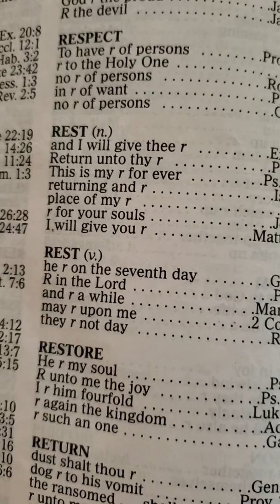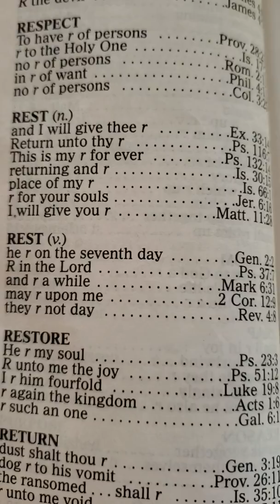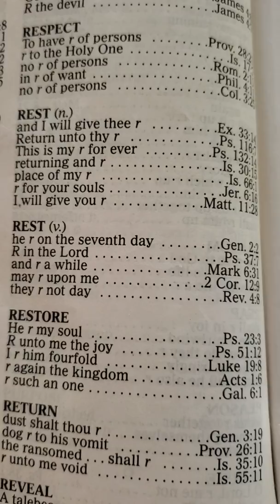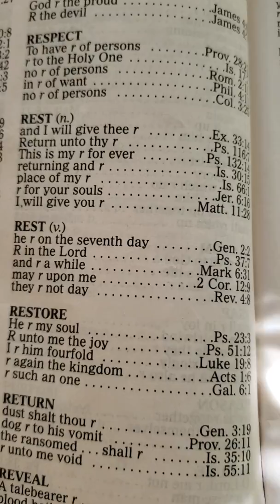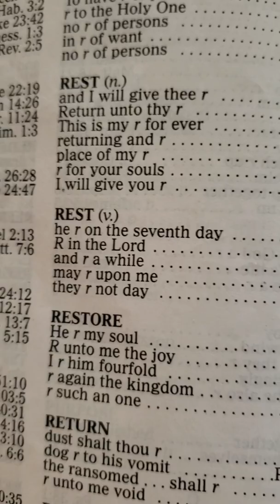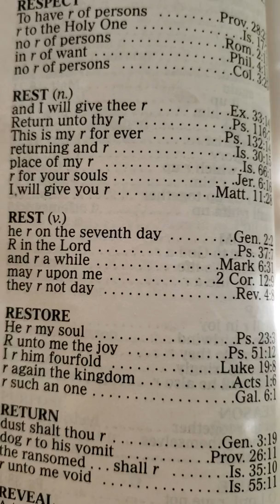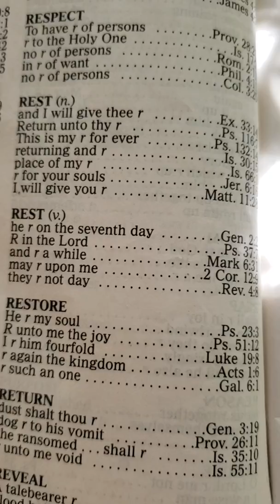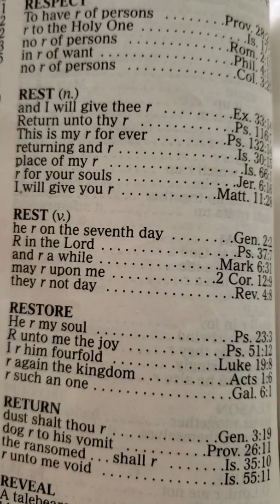"Labor" to Enter INTO God's REST!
The Lord is Lord over the Sabbath